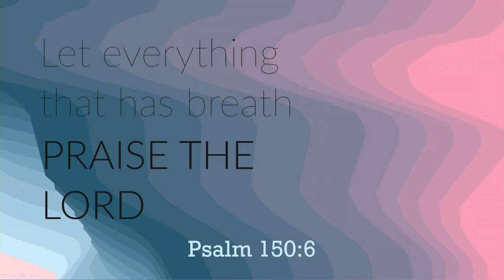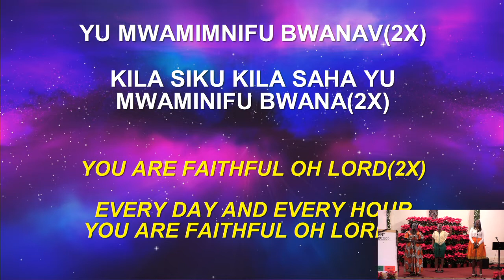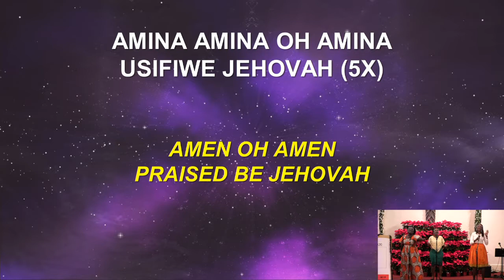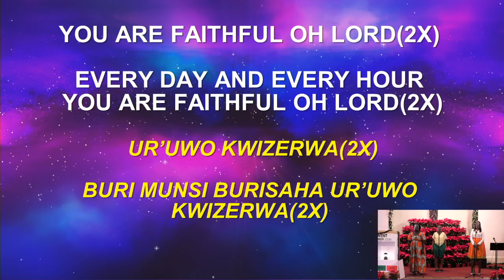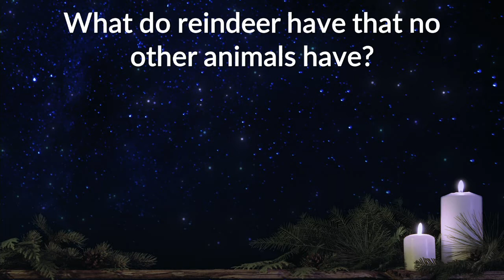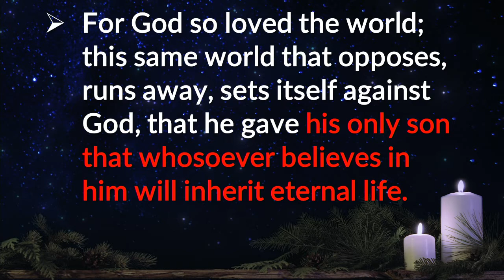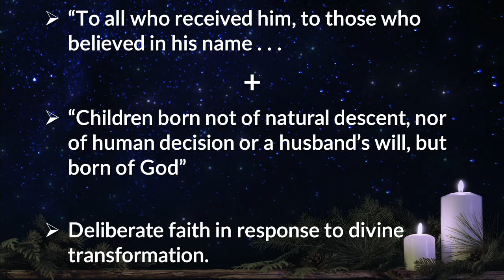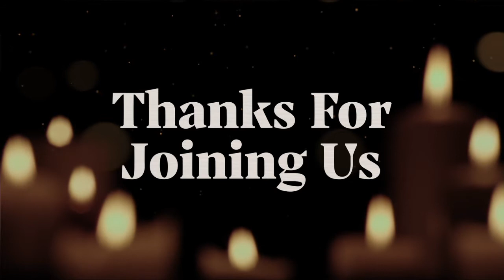December 13, 2020 11:30AM Multicultural Worship Service - "Porch Lights!"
11:30AM Multicultural Worship Service
Worship led by our Arise Choir, with a children’s message

Our current sermon series: Lighting Up the Dark!
Sermon:  "Porch Lights!"
John 1:10-13
Rev. Ken Skodiak